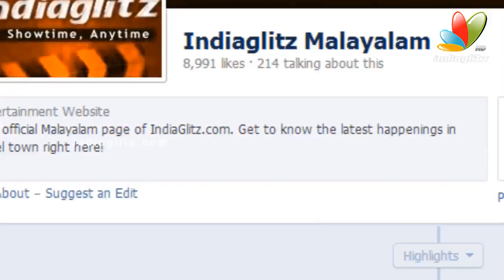Tamil Actress Salary/Remuneration List 2014 I Latest Hot Malayalam News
South Indian stars are also getting a huge salary but if we see the actresses salary and patch them up with Bollywood actresses salary then some where it might be the Bollywood ladies are richer and highest paid . But Tamil and Telugu both are payed well for their works not too much less salary . From Anushka Shetty to Trisha each of them have been earnings in crore . The actress who is in demand in the industry is may get bigger checks for his roles.